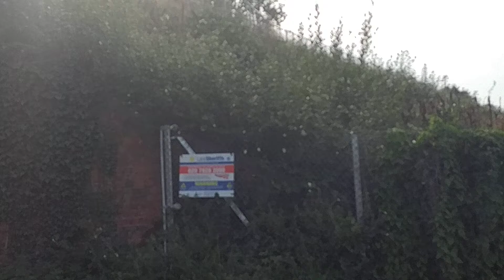Here is the class 165 in Normandy